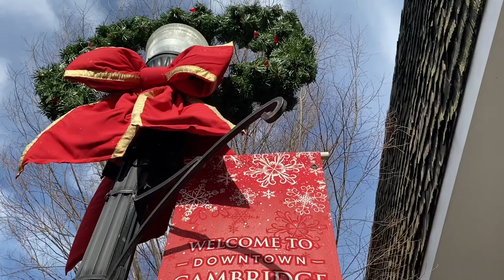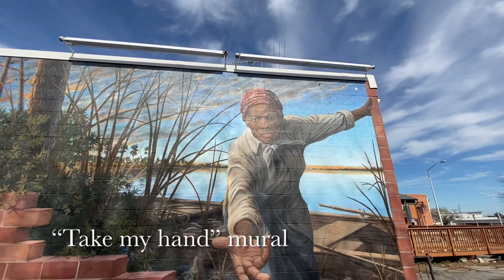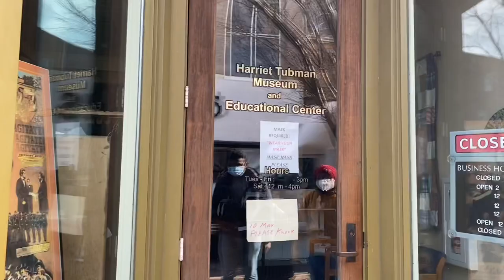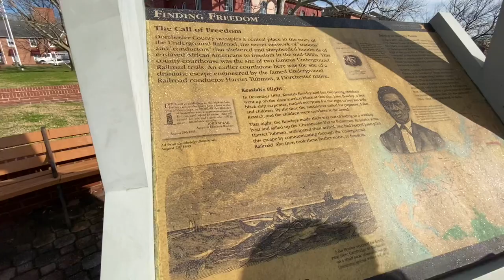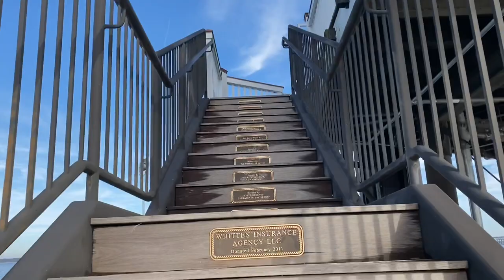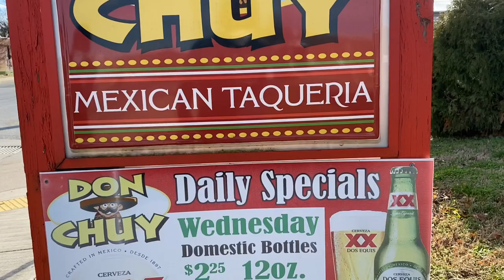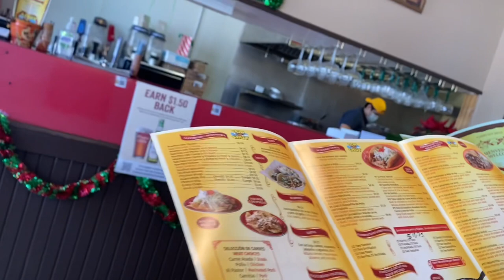ඇමරිකාවේ කේම්බ්‍රිජ් නගරය| Cambridge | Travel Maryland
Cambridge is a charming historic town on the Choptank River, a major tributary of the Chesapeake Bay, on the Eastern Shore of Maryland. Located in Dorchester County, Maryland, just 90 miles southeast of Washington DC, the waterfront community makes a great getaway destination for those who enjoy outdoor recreation and exploring small towns. The historic district features brick paved streets with parks, a marina, museums, and a lighthouse on the water. The area attracts nature lovers, birders, photographers, cyclists, and paddlers to the Blackwater National Wildlife Refuge.

Over the past few years, Cambridge has been experiencing a renaissance, as old buildings are being renovated and returned to their former glory. One-of-a-kind shops, boutiques, and galleries, as well as a variety of new restaurants, have opened.

Filmed by @Samiru &  @Hasini
Edit by  @Hasini
Script and voice: @Hasini

More details
About the Lighthouse: